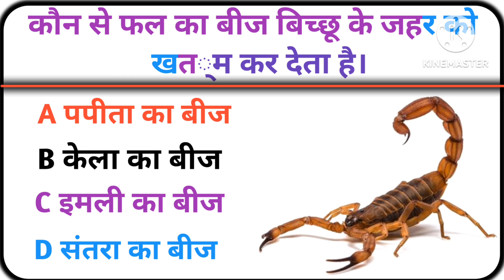कुरकुरे में किस जानवर की चर्बी मिलाई जाती